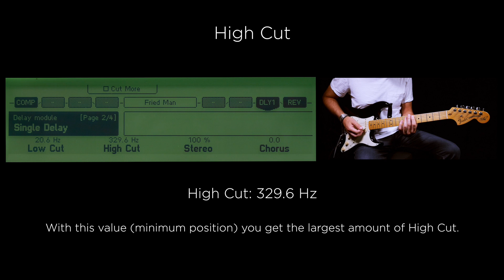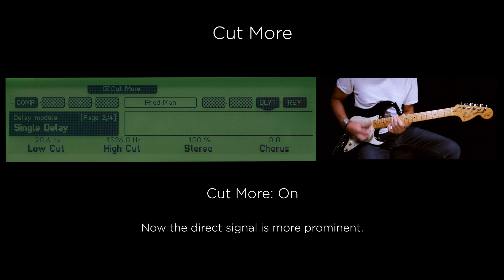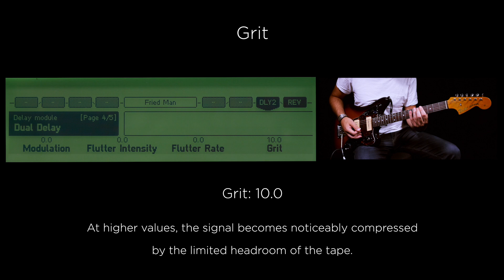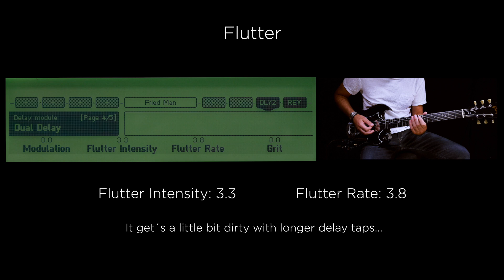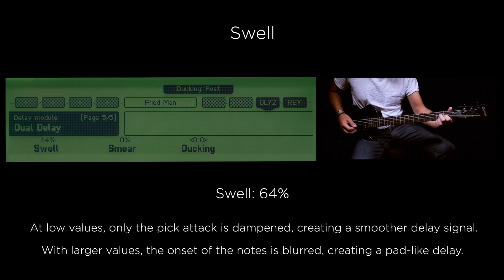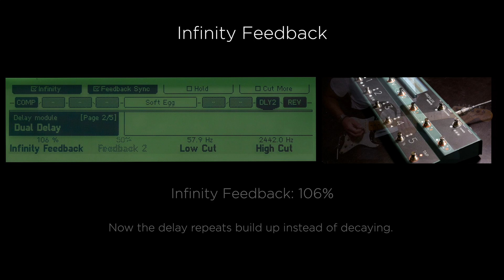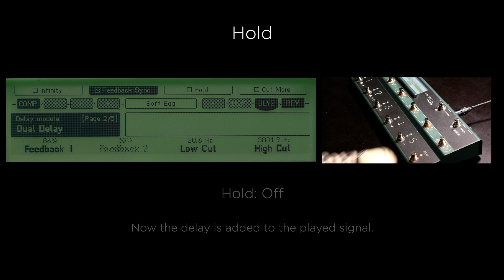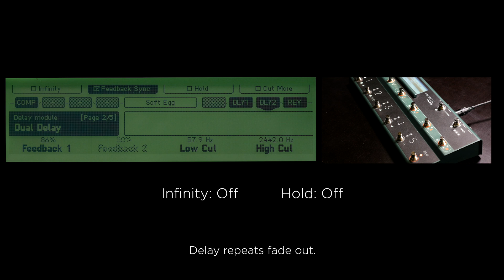Kemper Profiler Tutorials - Tape Echo and Analog Delay Parameters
Sound Demo and tutorial of different parameter settings for Tape Echo and Analog Delay sounds with the new delays in the Kemper Profiler.